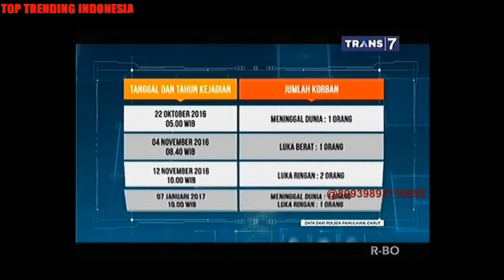[TOP TRENDING] On The Spot Misteri Tanjakan Penganten dan Jalan Munjul di Kota Intan